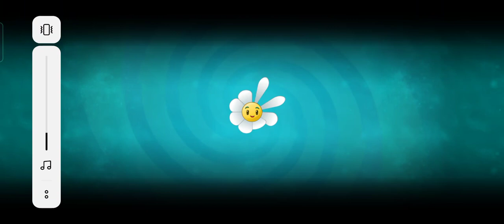pvz2 part 10 zombie penyihir bikin saya putus asa guys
pvz2 part 10 zombie penyihir bikin saya mau putus asa guys